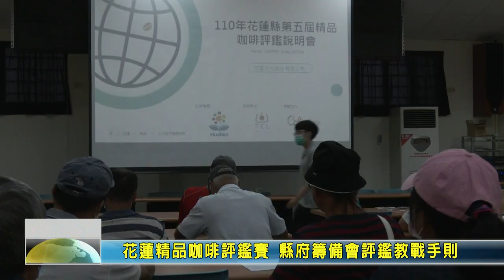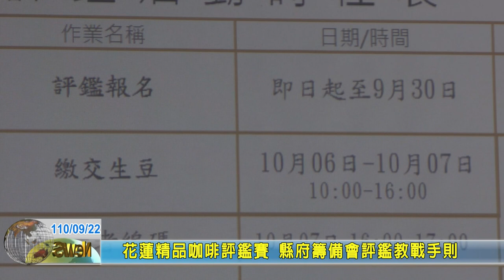20210922 05 花蓮精品咖啡評鑑賽 縣府籌備會評鑑教戰手則